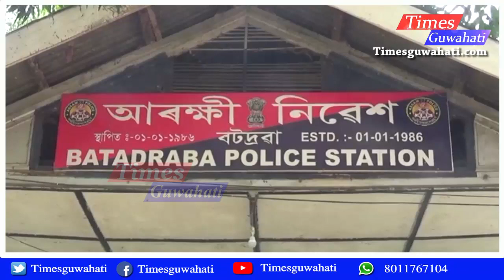আৰক্ষীয়ে জুৱাৰীৰ পৰা প্ৰতিদিনে সংগ্ৰহ কৰে ৪ হাজাৰ টকা । Police collect money from Juwari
Timesguwahati.com

Times Guwahati
Use all in one App for free :-